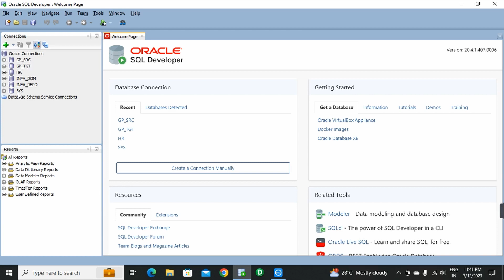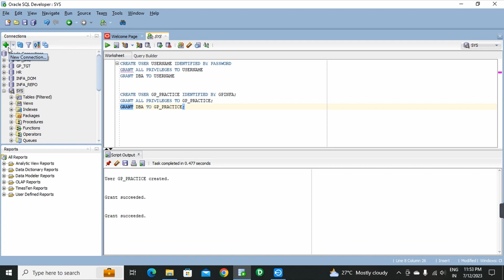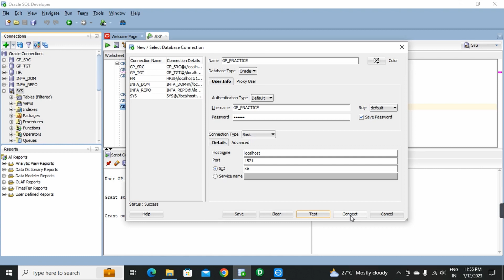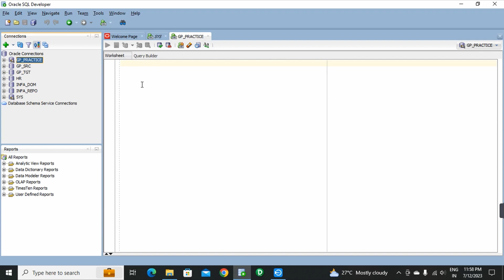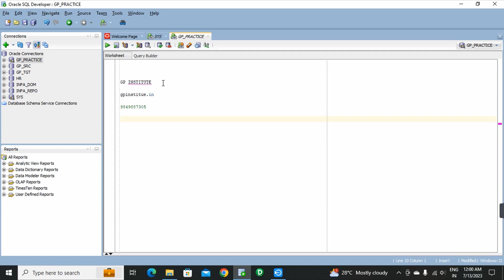HOW TO CREATE SCHEMA IN ORACLE in TELUGU Informatica, Oracle, Unix classes in telugu || TUTORIALS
INFORMATICA POWERCENTER COMPLETE COURSE
AND ORACLE CONCEPTS AND UNIX ARE AVAILABLE IN GP INSTITUTE APP

Informatica Powercenter complete course with Oracle database concepts and Unix commands.

gpinstitute.in

(or)
(or)
2nd record to 2nd target table 3rd record to 1st target table 4th record to 2nd target table